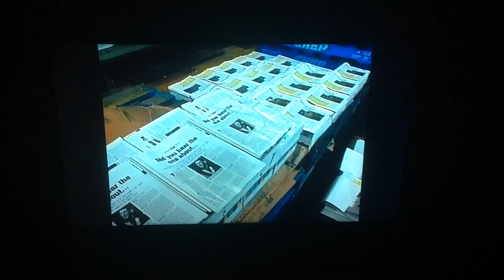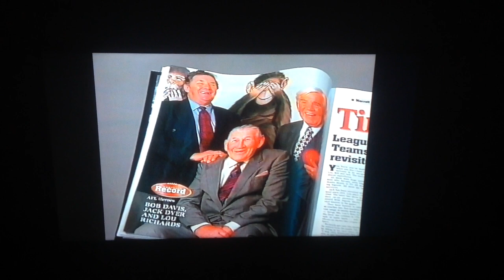AFL football record behind the scenes photo shoot 1996 RARE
Special editions of the football record highlights the great stars of the game in this behind the scenes photo shoot with 3 legends jack dyer, bob Davis and Lou Richards the stars of one of the greatest footy shows of all time league teams the 3 wise men talk about league teams and much more along with classic league team footage this is great entertainment a must watch for all AFL fans enjoy the video.

Taken from AFL centenary celebrations 1996 VHS